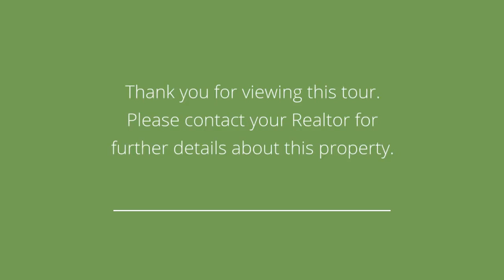23 Edith, Old Tappan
Unique Home, 'One of a Kind'. Located on a serene and tree lined street at the end of a quiet cul de sac. Ideal home for an extended family situation. Main home has 2 tastefully designed add on additions. Wonderful for all types lifestyles from those looking to entertain to those wanting to work from home. 2 large master suites without compromising on space. Spacious & bright tucked in the corner of an isolated property, features 6 bedrooms & 5 1/2 baths, silver Anthony heated pool with water slide-finished lower level with recreation room wet bar &wine cellar (temp Control) door to yard. Private yard w/ mature landscaping & stone patio. Home has a great flow. Just move in! Blue ribbon school district & close to NYC.